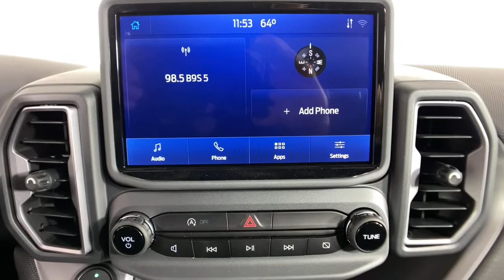2021 Ford Bronco Sport Sandy Springs, Roswell, Marietta, Brookhaven, Atlanta, GA E554R9B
Shadow Black New 2021 Ford Bronco Sport available in Sandy Springs, Georgia at Jim Ellis Ford. Servicing the Roswell, Marietta, Brookhaven, Atlanta, GA area.
2021 Ford Bronco Sport Big Bend - Stock#: E554R9B - VIN#: 3FMCR9B64MRA56873

Recent Arrival! 2021 Ford Bronco Sport Big Bend Shadow Black! Genuine Ford Accessories include: Bushwacker Fender Flares, Wheel Locks, Front and Rear Splash Guards, Roof Rack Cross Bars and Window TInt brbrbrAt the all new Jim Ellis Ford, we are excited to offer our clients a new and better way to buy a Ford in Metro Atlanta. We specialize in customized trucks and high performance Mustangs and with the Jim Ellis Expressway, we give our clients the option of completing their entire purchase online! Come experience the best way to buy a new Ford for yourself! Jim Ellis Ford, where you can always expect the best! Price includes: $500 - Retail Bonus Customer Cash. Exp. 07/06/2021  Price includes dealer added accessories.